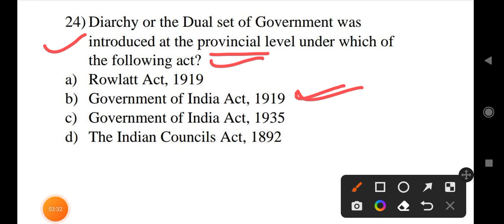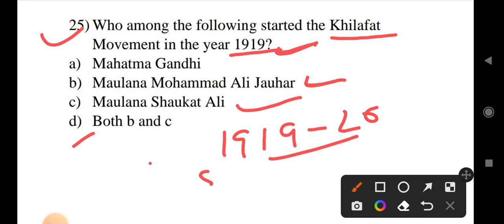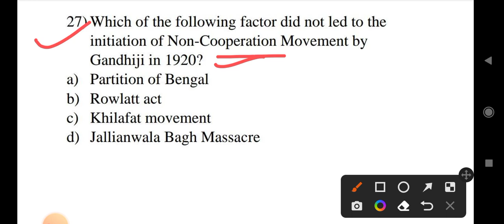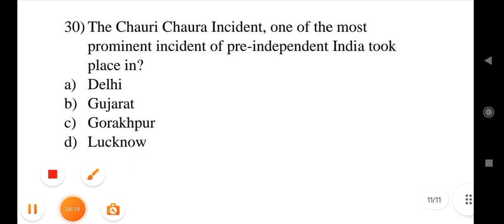History ( INM )|| Part-2 For High School Teacher, Odisha Police Constable ,Amin & CGL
History || Part-2  For High School Teacher, Odisha Police  Constable ,Amin & CGL